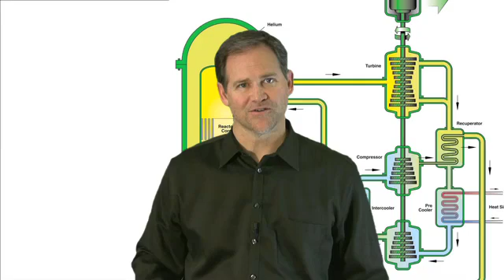inFact: Nuclear Energy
Some say nuclear energy is ready to make a comback; some say it's still too dangerous. How do you know which to believe?

Nuclear reactors have gone through 70 years of development. After the prototype Generation 1 reactors, like Chernobyl, the world went to Generation 2, which included a lot of safety improvements. Generation 3 reactors being built now have fundamental improvements: Designs where the reaction can't be sustained if anything goes wrong. Generation 4, now being planned, will be safer and cleaner than anyone could have dreamed 20 years ago.

But some people see only the problems of the past, rather than the promise of the future. Opposition to nukes is one reason we're not all driving around today in electric cars.

At Three Mile Island in 1979, a valve broke, and some coolant leaked into a container designed for that purpose. No one was injured. Within the industry, Three Mile Island was regarded as a shining example of how well the safety systems work. Unfortunately, The China Syndrome, a movie about a nuclear accident, had come out only 12 days before; and the public's perception was that nuclear energy was too dangerous.

In all of history, there's been exactly one civilian nuclear accident in which anyone was hurt: Chernobyl, in 1986. It was the oldest reactor operating, decades obsolete. One faction wanted to try a dangerous test; another faction disabled some safety systems to prevent it; and then the shift ended and everyone went home. The new shift weren't told anything was happening until it was too late. Read about it, it's staggering, you don't know whether to laugh or cry.

Within a few months, 56 people had died from radiation, and it's projected that as many as 4,000 may eventually die. But in the United States alone, 50-60,000 people die every year from lung cancer caused by air pollution from coal and oil burning power plants. We would need a Chernobyl meltdown every three weeks just to match the ongoing US death toll we've chosen by clinging to our current fossil fuel system.

But isn't nuclear waste just as bad? Yes, it's bad, but lobbying against future plants won't make the existing waste go away. Generation 3 and 4 reactors produce almost no high level waste, and what they do create is recyclable. We've already created most of the nuclear waste the world will ever see.

Look to the future. Look to the facts and the science, and make an informed choice.